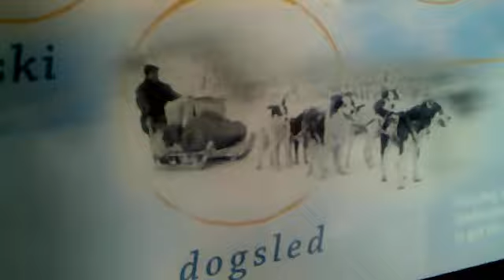Video from My Phone